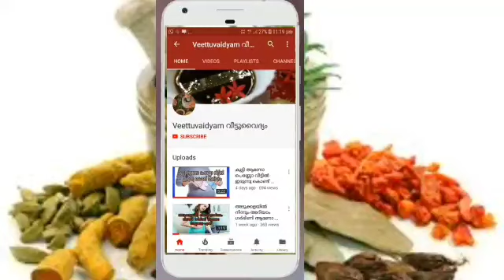കടകളിൽ കിട്ടുന്ന Kopiko മിട്ടായി നമുക്കും വീട്ടിൽ ഉണ്ടാക്കാം// 200k subs celebration// veettuvaidyam